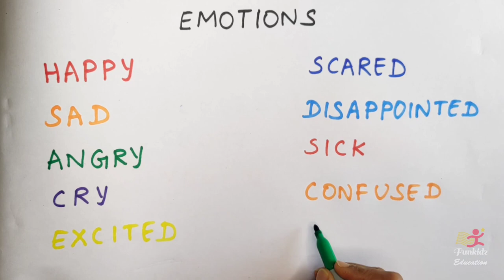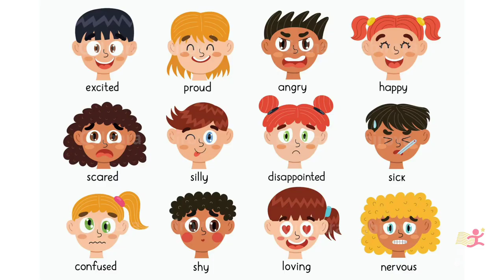Learn Emotions for Kids | Happy, Sad, Angry Emotions | Preschool Education Video for Toddlers